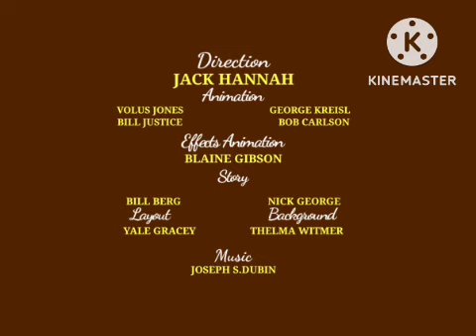Poppy Pig Poppy's Thanksgiving (1952)